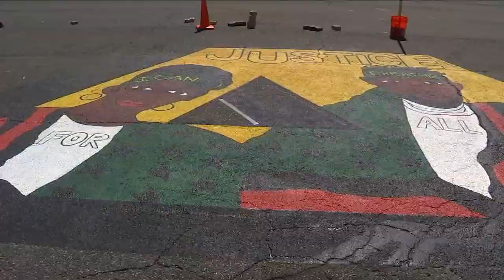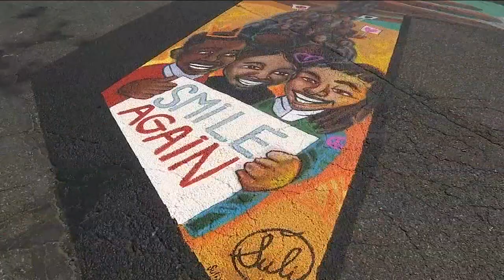New Jersey BLM mural filled with vibrancy, boldness and hope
The winds of time make a Black Lives Matter mural stand out in New Jersey. The massive size and scope of the mural are filled with vibrancy, boldness, and hope.

NEW HERE? –